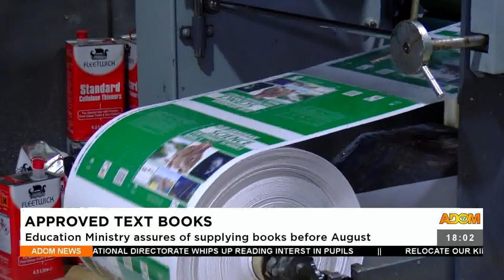Approved Text Books: Education Ministry assures of supplying books before August – Adom TV (22-7-22)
Approved Text Books: Education Ministry assures of supplying books before August – Adom TV News (22-7-22)